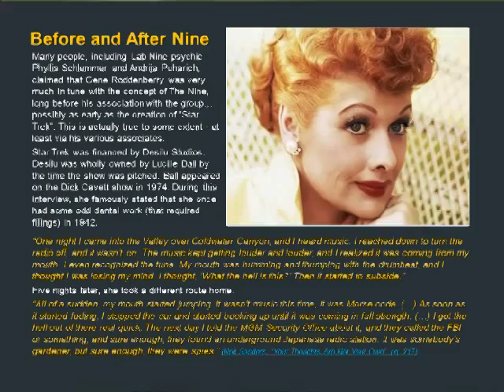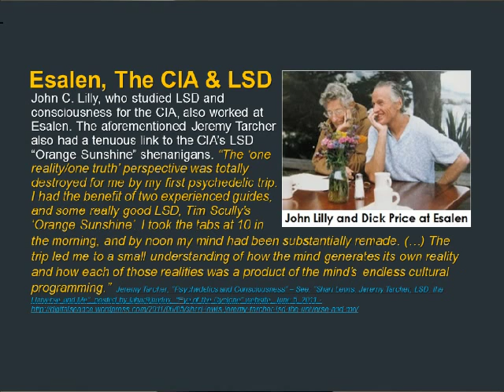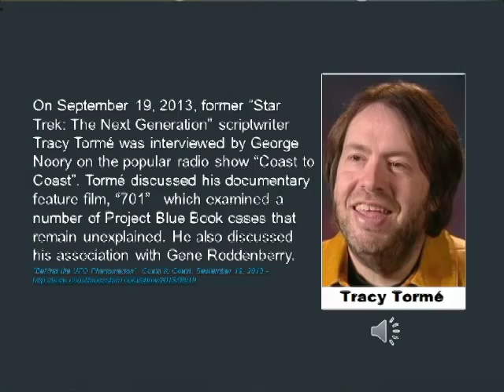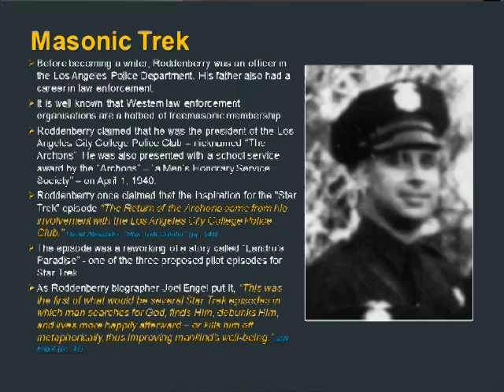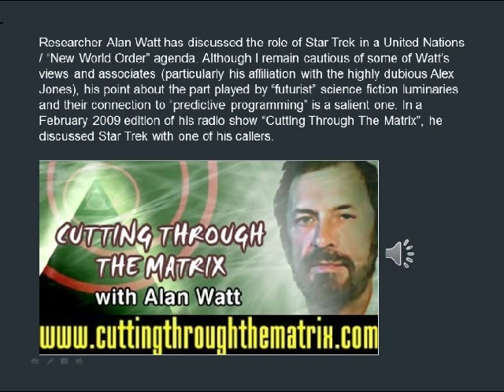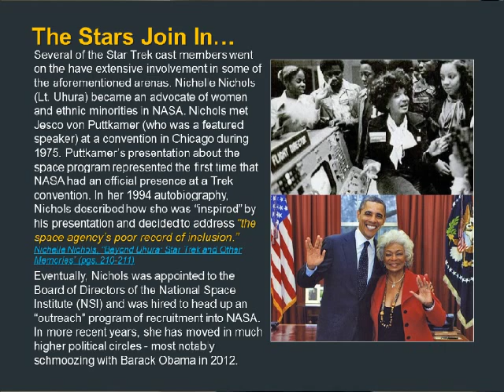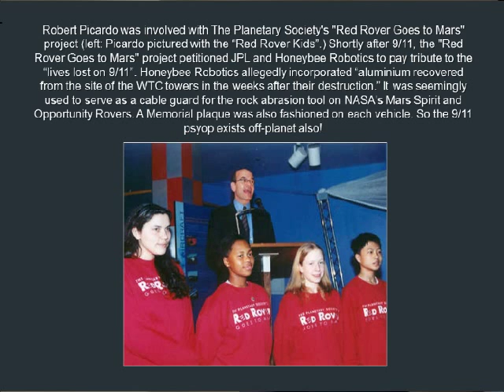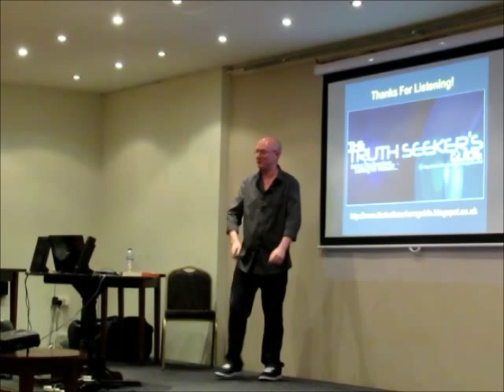The Star Trek Agenda 2/2 (Carl James@TruthJuice B'ham)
Recorded at TruthJuice Birmingham on Tuesday 5th August 2014

The Star Trek Agenda
In 1974, Gene Roddenberry (the creator of legendary television series “Star Trek”) embarked on a journey to create the first “Star Trek” motion picture. It is known that Roddenberry was simultaneously employed by a group of new-age, space-entity-channelling, psi-enthusiasts to spread the message of “The Nine”. What is less known is that Roddenberry’s journey would bring him into contact with key figures involved with SRI’s “remote viewing” projects, the CIA’s mind control experiments, military research of exotic weapons and various other sinister aspects of the global agenda. In this presentation, Carl James will examine the finer details of these events and also explore the larger role that the “Star Trek” franchise has seemingly played in the machinations of the global power elite – such as NASA and military propaganda, secret society doctrines, the “New World Order” agenda, the ET/UFO cover up, even the 9/11 psyop!

A free PDF version of the book can also be downloaded from Andrew Johnson's